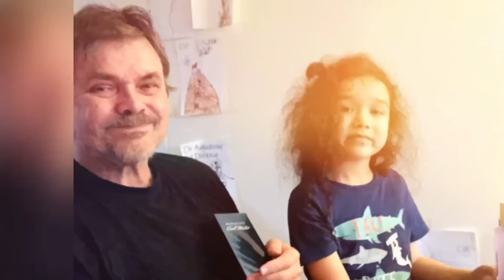Father and Son | Happy Father’s Day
Father’s Day Picture Compilation